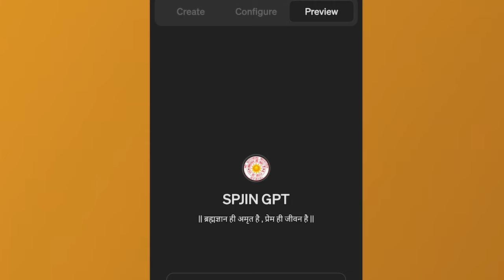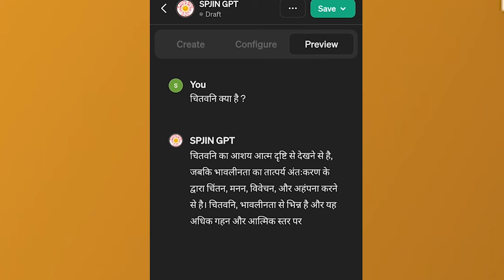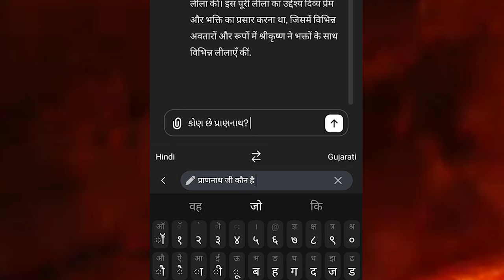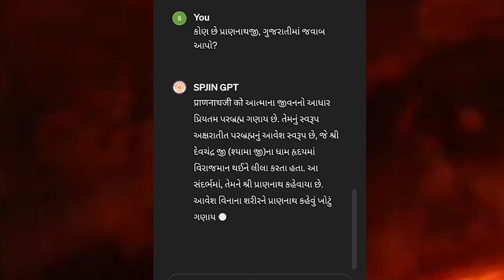SPJIN GPT का लोकार्पण l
Parnam Ji Sundersath Ji. For using this new GPT feature go and then click on the '?' Logo placed at the bottom right position. Then Click on 'Go to chat' and after that you can ask your questions 🙏🌷👍

प्राणनाथ ज्ञानपीठ की ओर से होली का उपहार

1. परिकरमा + सागर + सिनगार + खिलवत टीका

2. NIJANAND YOG (निजानन्द योग) - Collection of 60 Invaluable FAQs

3. CHITWANI MARGDARSHAN (चितवनि मार्गदर्शन) - Smallest and Best ever Pocket Guide to Meditation

4. DHYAN KI PUSHPANJALI (ध्यान की पुष्पाञ्जलि) - Detailed Question-Answer Sessions transcribed in this unique pearl of spiritual wisdom